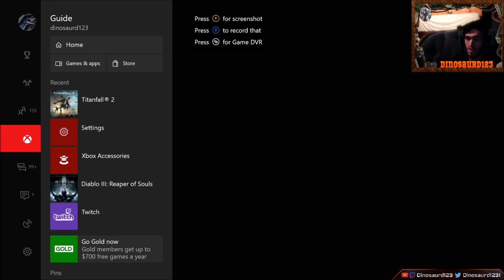Titanfall 2: Ronin Carnage | 4v4 LTS Scrim Vs XO Gaming On Boomtown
Thank you so much everyone for being patient! My Modem fried a few days ago so i have been unable to stream or upload videos but we are back now. Enjoy the video! Diablo 3 content will be uploaded next. Hope you enjoy!